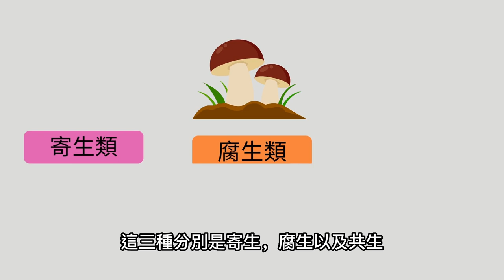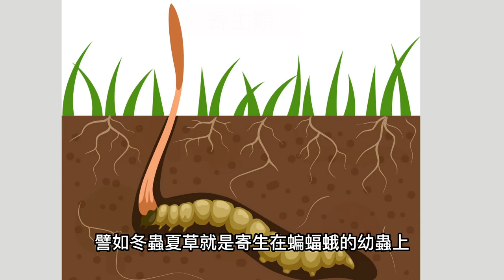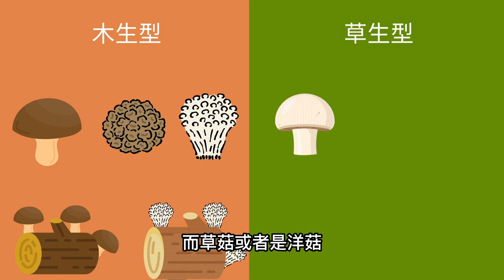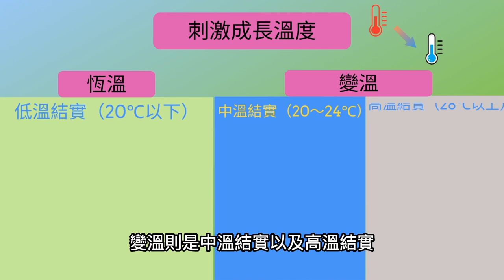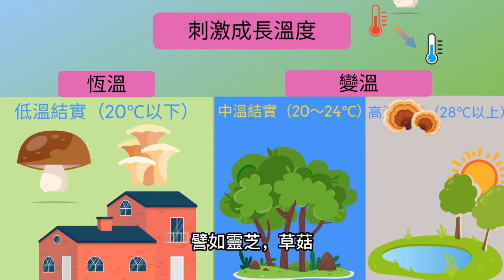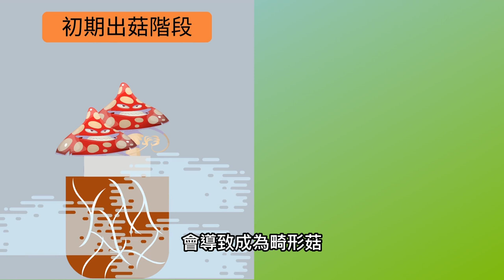種植香菇方法（共生菌，腐生菌，寄生菌）（包括香菇，金針菇，靈芝，冬蟲夏草生長狀態）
今天要講的是菇類，它的蛋白質含量高於一般的蔬菜，且豐富營養，吃起來有牛排的味道，所以有植物肉或是蔬菜牛排稱號，脂肪含量低，熱量不高，有身體不可缺少的胺基酸、維生素和礦物質等，對吃素食或減肥是理想的食物，